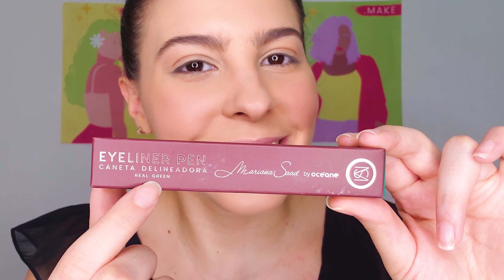TESTANDO DELINEADORES COLORIDOS MARI SAAD e GLOSS SUNSET!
No vídeo de hoje eu testei 3 cores das novas canetas delineadoras e o novo gloss Sunset da Linha Mariana Saad!

Cores testadas no vídeo:
Real Green
Real Blue
Real Violet

Todos estão saindo por R$45,00 e o gloss por R$39,00.

Me contem aqui qual cor foi sua preferida!

Espero que tenham gostado e até a próxima!